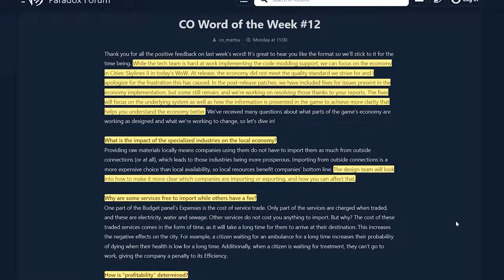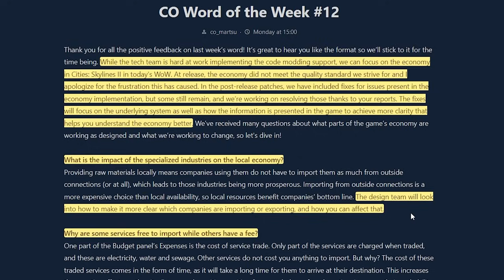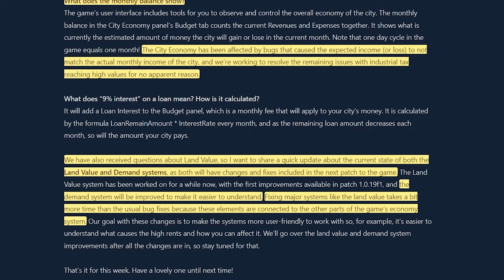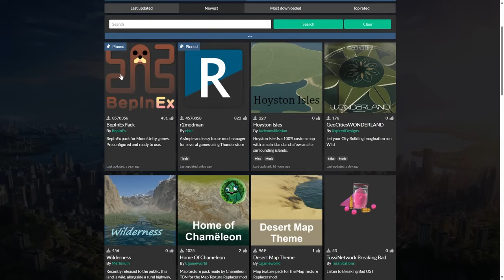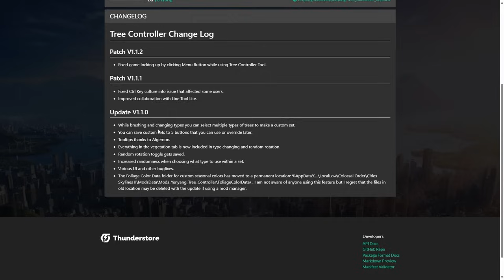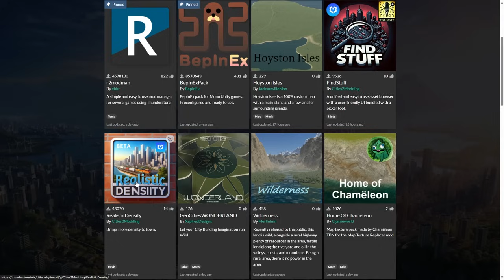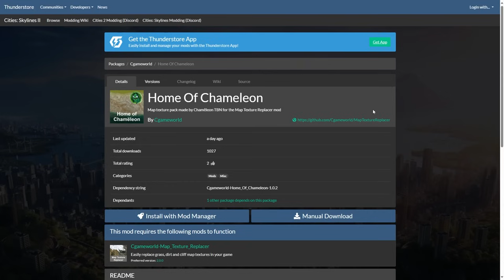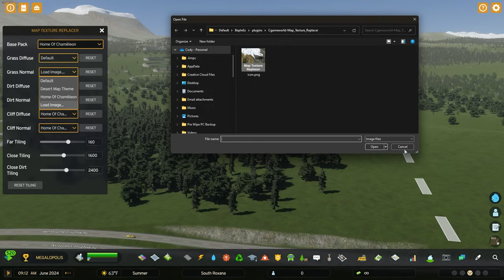Will These Mod Updates Bring People Back? 🤔 | Cities Skylines 2 Weekly Update - Feb 18th 2024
The Cities Skylines 2 modding community had an AMAZING past 2 weeks with some massive mod updates coming out. The real question is, will anyone come back to use them? Did you notice something I didn't see from this update?

MODS/MAPS FROM THE VIDEO

MUSIC

CHAPTERS

00:00:00 Intro
00:00:34 Word of the Week
00:08:44 Maps
00:11:05 Tree Controller Update
00:17:15 Realistic Density/Find Stuff/Pick Stuff Mods
00:18:30 Map Texture Replacer Update
00:23:18 Outro